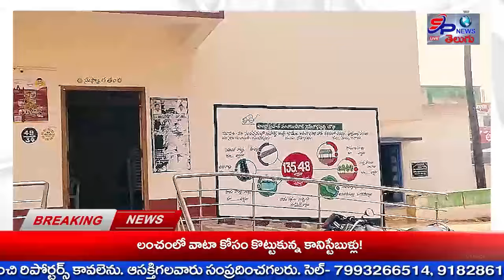రఘుదేవపురం పంచాయతీలో జరిగిన అవినీతికి నాకు ఎటువంటి సంబంధం లేదు అంటున్న గెద్దాడ